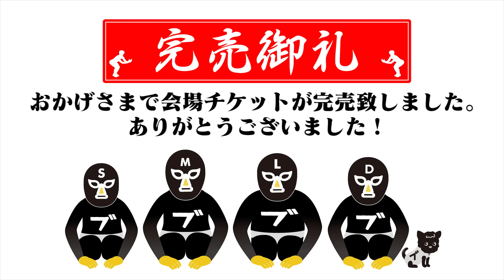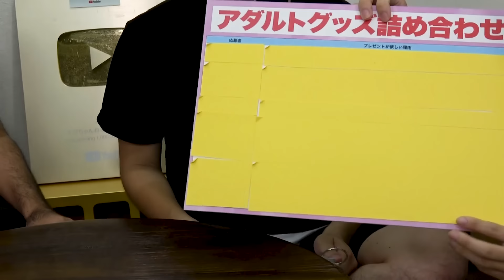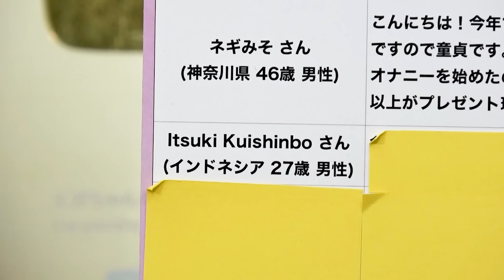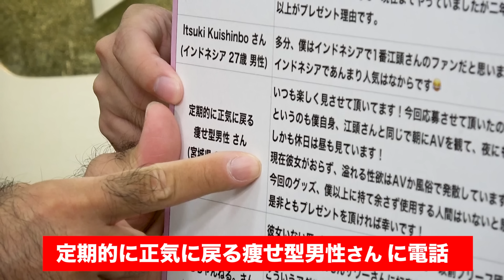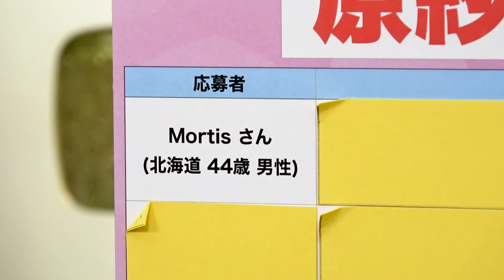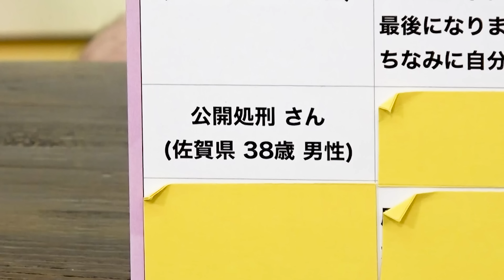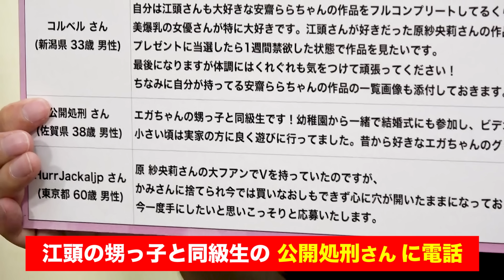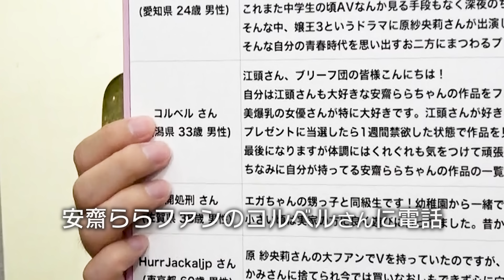【江頭の秘蔵コレクション】当選者に直電話してみた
▼メイン「エガちゃんねる」

▼「エガちゃんねる革命」（著：ブリーフ団D）